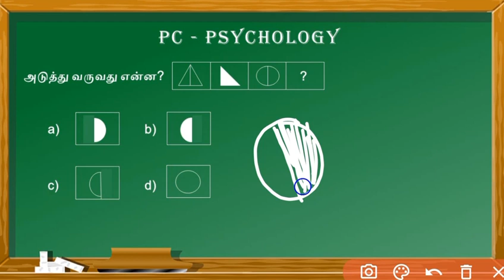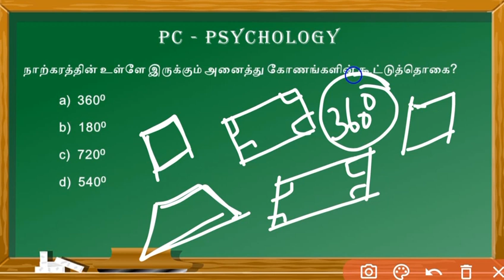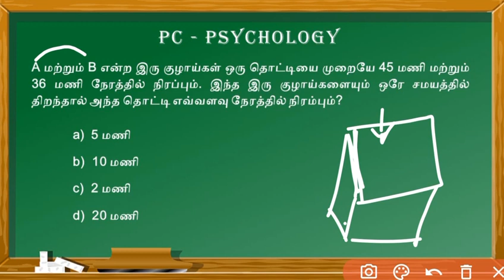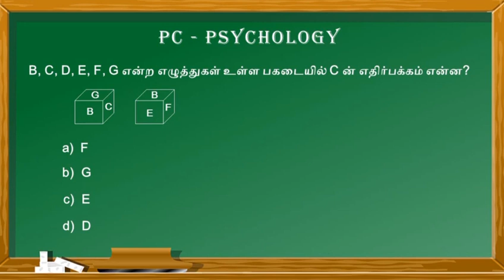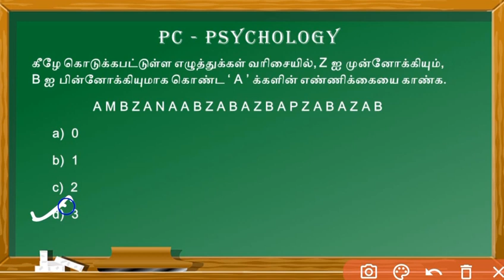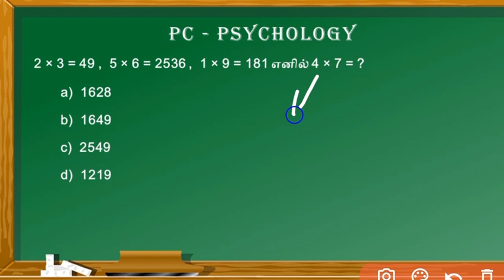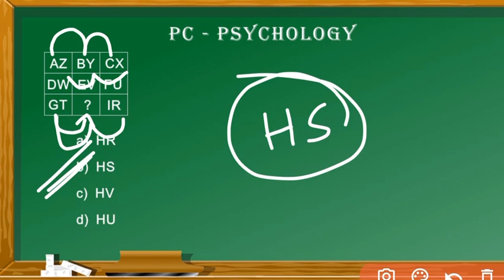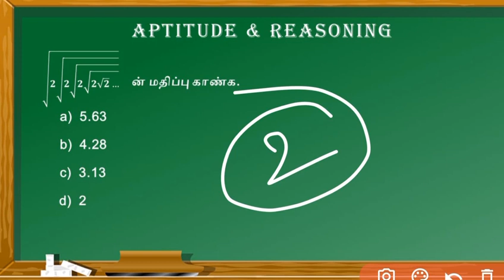TN police important 50 psychology question || தமிழ்நாடு காவலர் 50 உளவியல் வினாக்கள்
தமிழ்நாடு காவலர் பணி
Tn police gk
TN new book gk
TN police பொது அறிவு

tnpolice gk
tnpolice gs notes
tn new book static gk
Police exam model test-1

Police exam model test-02

important gk for police
police exam important gk
how to get more mark in pc Exam